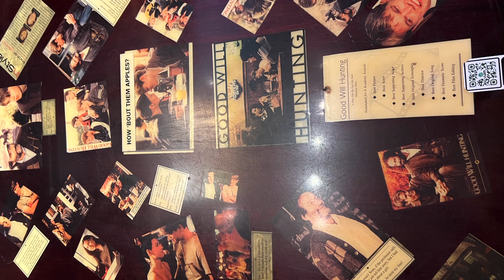Good Will Hunting bar location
Here I am visiting the L St., Tavern which was used for many scenes in the very famous movie good Will hunting. It is where will and many of his friends hang out, it is also where will introduces Skyler to his friends and they tell crew jokes. I recommend visiting it as it is a very fun bar with a lot of history! boston goodwillhunting ￼

If you want to visit, the address is:

658 East 8th St.￼ Boston MA 02127￼